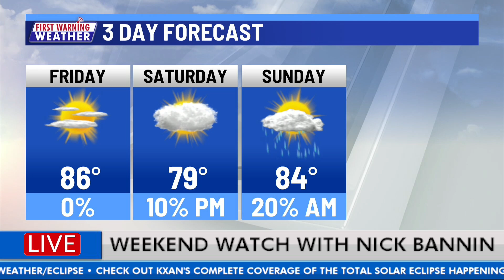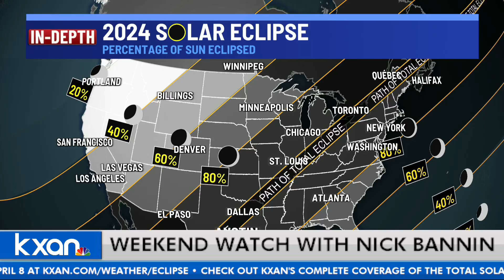Nick Bannin shares latest look at total eclipse forecast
Meteorologist Nick Bannin joins Will DuPree to share the latest look at Monday's forecast for the total solar eclipse.